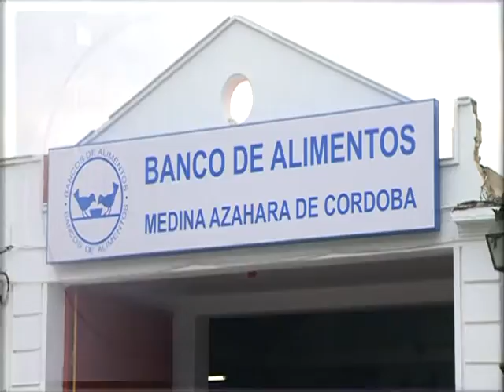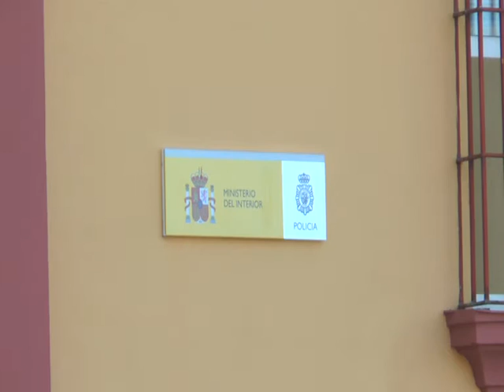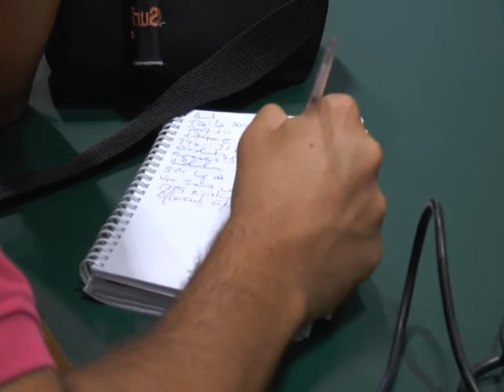Ptv Noticias 30 Agosto 2016